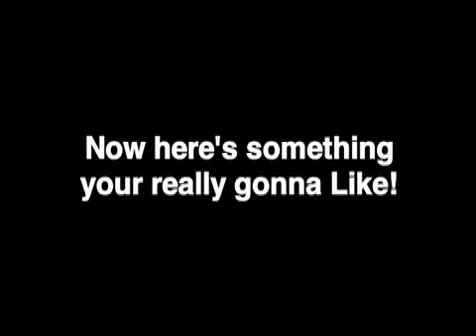How to play a Harmonica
Larry Adler is the player.
The next part? Del Pool? I don't know the poodle!!!